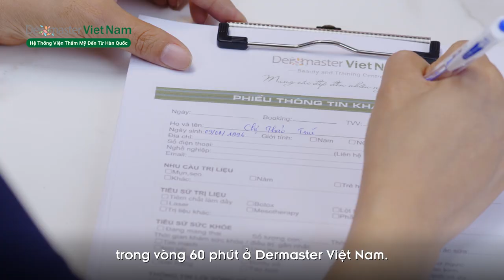Thon gọn mặt đón Tết, không tiêm chích, hiệu quả sau 1 giờ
Công nghệ thon gọn mặt không tiêm chích – Giải pháp tối ưu cho khuôn mặt má bầu, nọng cằm, mặt béo.